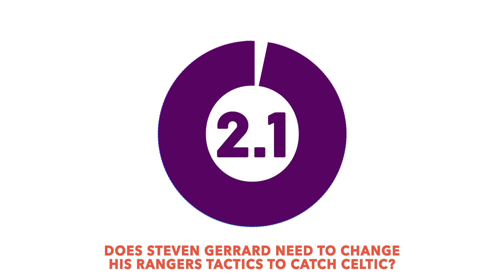Does Steven Gerrard need to change his Rangers tactics to catch Celtic?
On this week's podcast the gang discussed what Rangers need to do to drastically improve their chances of silverware for the forthcoming season.
James suggests Steven Gerrard may look to different approaches to goal if the Ibrox club are to catch Celtic and tha may mean moving away from his preferred formation and tactics.

If you like our Youtube channel and would like to support us, please remember to sign up to our new Substack page for our three newsletters every week and a bonus podcast every Friday